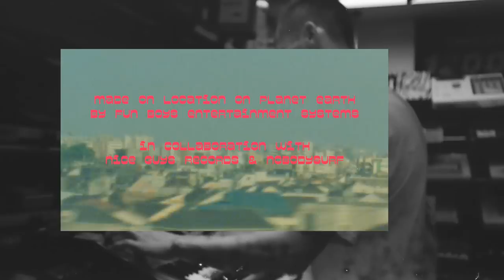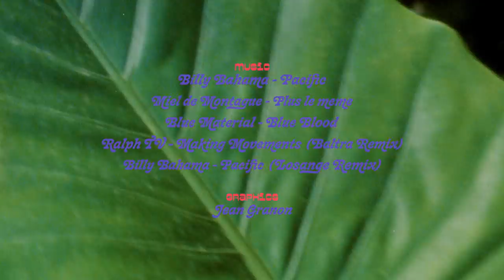Surf Music Film "Tea Party" with Fun Boys and Nice Guys Records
Made on location on planet earth by FUN BOYS ENTERTAINMENT SYSTEMS. in Collaboration with Nice Guys & NobodySurf.

- Presented by -
Fun Boys (@funboysforlyf)
Nice Guys Records (@nice_guys_records)
NobodySurf (@nobody_surf)

- Surfer -
Ozzie Wright (@ozzywrong)
Beau Foster (@beaufoster)
Noa Deane (@ilovetables)
Jake Vincent (@jake_vincent)
Wade Goodall (@wadegoodall)
Jaleesa Vincent (@jaleesavincent)
James Kates (@james.kates)
Josh Sleep (@zorch4000)
Ryan Callinan (@ryancallinan)
Tyler Warren (@tyler_warren)
Jay Davies (@jay_davies)

– Additional Footage –
James Kates (@james.kates)

– Water Footage –
Mackinnon Walker (@mackinnonwalker)

Courtesy Of Nice Guys Records:
"Blue Blood" by Blue Material
"Pacific (Losange Remix)" by Billy Bahama
"Plus le même" by Miel De Montagne
"Pacific" by Billy Bahama
"Making Movements (Baltra Remix)" by RALPH TV

- Artwork by -
Jean Granon (@jeangranon)

– Year –
2020

– Run Time –
11min